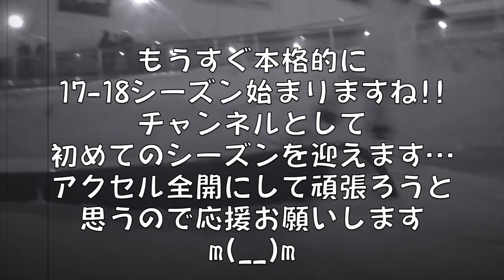【スノボオフトレ】スノーヴァ羽島20170827(日)【虫くん女子ch】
スノーボードシーズンに向けてスノーヴァ羽島で初心者が練習。
暑い夏でも室内で練習できる。
虫くんのWAX台のオフトレの効果はいかに…

虫くんオフトレ動画

虫くん女子チャンネルTwitter